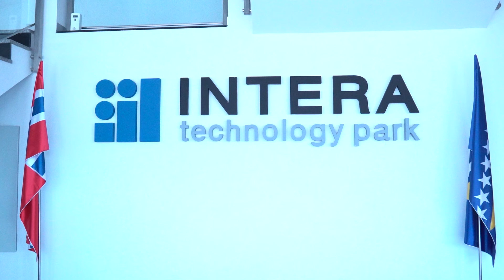Šimunović: Za B2B registrirano više od 220 firmi iz 30 zemalja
MOSTAR, 22. srpnja (FENA) - Trodnevna konferencija "Connecto 2021" održat će se od 27. do 29. srpnja u Tehnološkom parku "Intera" u Mostaru, a teme o kojima će se razgovarati su poduzetništvo, digitalizacija, ekonomski potencijal BiH kao i perspektive razvoja BiH.

Video FENA/Ivan Rozić/S. L.